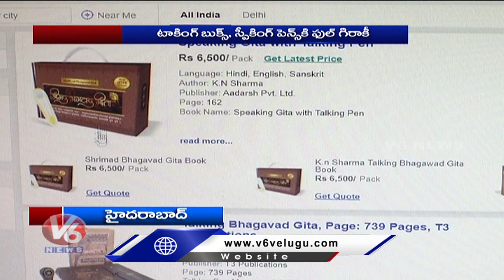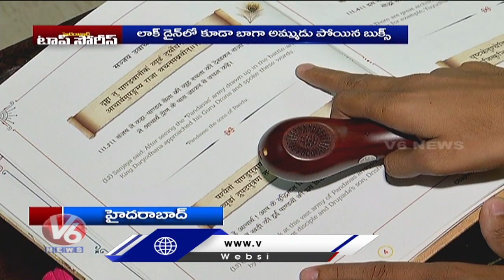Talking Hanuman Chalisa And Speaking Pens In Hyderabad Market | Hyderabad Top Stories | V6 News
Talking Hanuman Chalisa In Hyderabad Market | Hyderabad Top Stories | V6 News

Talking HanumanChalisa In SpeakingPens Hyderabad Market | HyderabadTopStories | V6 News